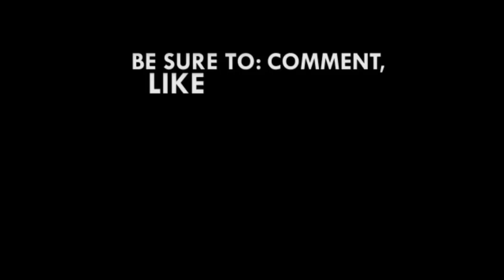Ace Ankomah's full presentation at OccupyGhana vrs. A-G anniversary lectures